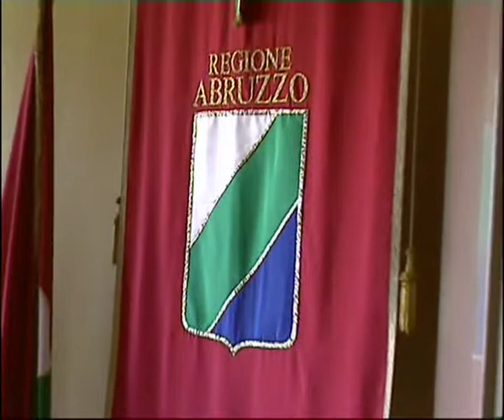Domani in Consiglio la Legge Comunitaria, giovedì il Bilancio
La Legge Comunitaria regionale 2011 torna domani in Consiglio regionale. Giovedì sarà la volta del Bilancio 2012 della Regione Abruzzo. Ai nostri microfoni il Presidente del Consiglio regionale Nazario Pagano.